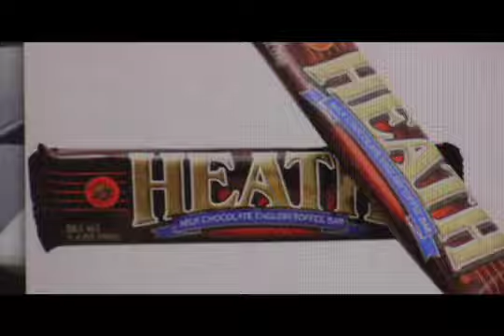Heath Bar Advert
Just your average yuppies enjoying some of their favorite sweets.